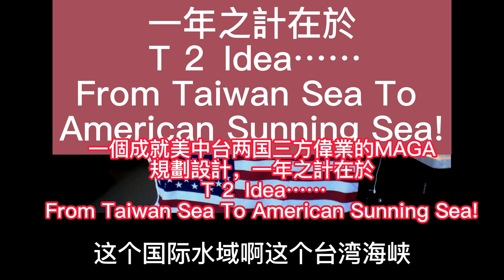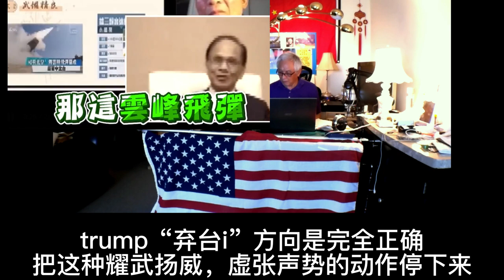我提出这个 “纳什囚徒困境解决方案T 2 Idea 暨新美中台共赢构想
Alpha Ocean 大海:
Alpha28:
二次“习拜会”其实就是美中高层都需要营造未来一个充满期待的良好开启

Alpha28:
Chinese are not our enemies. In the United States, china has never been able to cooperate as much as two other countries, and competition and conflict are not inevitable.

Alpha28:大海75年前的今天，出生在中华民国台湾省台北市东门町静宅2号，一个外省人迁台新移民的家里。
人生坎坷只为一件大事而来，做好一件大事而去。
现在我知道机会来了。
这件大事就是“做好中华民国的大蛋糕，再做一个中华民国台湾的小蛋糕”，今天我在我75岁周岁的生日这一天，真的实实在在的做好了这大小两个不同口味的蛋糕。

我现在在2300万中华民国台湾人民面前，堂堂正正，坦坦荡荡，和颜悦色，心平气和地邀请了美国的历任总统，中国政府的历任国家主席，中国台湾地区的历任地区领导人和各个不同政见诉求的台湾政党的领导人，以及台湾积极有为大智大勇的年轻人们，

看看大海当着大家的面，倾听各位人士的心声和诉求，从中华民国大蛋糕 和“中华民国台湾小蛋糕”的礼品盒里，切下一块奉献给您和您的家人。

希望您和您的家人，能够笑纳 大海捞针这一片赤子之心的心血和心意。

请听一听我的心声！

今天是2022年6月26日 18:28pm/ Washingtonian Tower APT 1905.Gaithersburg city, MD 20878